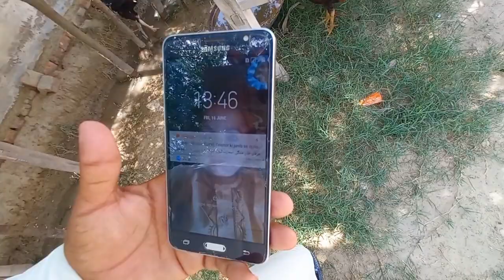Pigeon Cage Main Surprise Mila 🥰 | Aseel Murga Setup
Asslamualaikum Friends ☺️

shehr main dihat today video
shehr main dihat new vlog
sheher mein dehat
shahar mein deha
sher mein dehat
sher mein denat
shehr main dihat new
sheher mein dikhta new
inzi or ibrahim setuptour
meetup with inzi or ibrahim
ibrahimor ibrahim
inziibrahim
inziibrahimvlog
birds market lahore
lahore sunday birds market
karachi birds market
aseel amroha murga
aseel azan
aseel birds
aseel breed
aseel breed names
aseel breed types
aseel breeding tips
aseel breeds in pakistan
aseel cage
aseel cage banane ka tarika
aseel cage design
aseel cage equipment
aseel cage guiranwala
aseel cage jhang
aseel cage karachi
aseel cage pakistan
aseel cage setup
aseel cage setup at home
aseel cage setup box
aseel cage setup design
aseel cage setup house
aseel cage setup house design
aseel cage setup ideas
aseel cage setup tutorial
aseel cage setup urdu
aseel cage setup video
aseel chicken
aseel chicken cage
aseel chicken size
aseel chicks
aseel chicks cage
aseel cross breed
aseel death fight
aseel egg
aseel eve color
aseel eyes
aseel fight
aseel fighter
aseel heera
aseel hen
aseel hen fight
aseel hens
aseel home cages
aseel in abbottabad
aseel in faisalabad
aseel in gujranwala
aseel in islamabad
aseel in karachi
aseel in kharian
aseel in lahore
aseel in multan
aseel in rawalpindi
aseel in sargodha
aseel java murga
aseel kabootar
aseel kabootar ki pehchan
aseel ki pehchan
aseel kokar
aseel kukar fight
aseel kukar picture
aseel kukkad
aseel Lahore
aseel akha
aseel lasani
aseel lover
aseel murga
aseel murga cage
aseel murgha
aseel murgi
aseel murgo ki ladai
aseel nasal
aseel patha
aseel rooster
aseel rooster cage
aseel rooster fight
aseel rooster types
aseel sale in gujranwala
aseel sale in islamabad
aseel sale in karachi
aseel sale in lahore
aseel sale in rawalpindi
aseel shamo
aseel thai murga
aseel tokra
aseel types in Pakistani
aseel usa
aseel ustad
aseel video
aseel vs shamo fight
aseel white chicks
aseel white murga
best aseel
best aseel breed for fight
best aseel breed in pakistan
best aseel breed in world
best aseel fight in pakistan
best aseel in pakistan
best feed for aseel chicks
best fighter aseel breed
best fighting aseel breed hen
aseel hen fight aseel
how to make aseel cage indian
aseel indian 8
aseel murga
java aseel breed
make aseel cage at home
mianwali aseel fight
mianwali aseel murga
aseel pakistani
aseel murga rooster cage ideas
shamo vs aseel
sindhi aseel
thai aseel fight
thailand aseel
thailand aseel murga
top 10 aseel breed
top 10 aseel murga
top aseel breed in pakistan
aseel breeding cage height
aseel breeding cage hen
aseel breeding cage hyderabad
aseel breeding cage in faisalabad
aseel breeding cage in lahore
aseel breeding cage in pakistan
aseel breeding cage jaranwala
aseel breeding cage ka tarika
aseel breeding cage karachi
aseel breeding cage making
aseel breeding cage market
aseel breeding cage size
aseel market
bird cage big size
india bird cage setup
bird cage setup ideas
bird cage size cockatiels
fancy pigeon cage setup
love birds cage setup ideas
pet pigeon cage setup
sheher mein dehat
sher mein denat
shehr main dihat today
shehr main dihat husky
sheher mein dehat
turab sibtain
turab shahar ma dehat
talha ghouri vlogs
border village secret
talha ghouri
border village secrets
life with talha ghouri
inzi or ibrahim
inzi or ibrahim today vlog
inzi aur ibrahim
inzamam khan
inzi ibrahim
inzi braham
dawood sabir vlogs
armaan birds🐦 vlog
sw pet house
mishkat khan
zeeshan faryad
hum aur parindey
ibrahimor ibrahim
inziibrahim
inziibrahimvlog
Shoqeen Loog Birds Life
Rfaqat Arshad
Kamal anwar vlogs
Mubasshir saddique new video
Mubasshir saddique interview
Mudassar Saddique
Mudassar Saddique Vlog
Mudassar Saddique Today Video